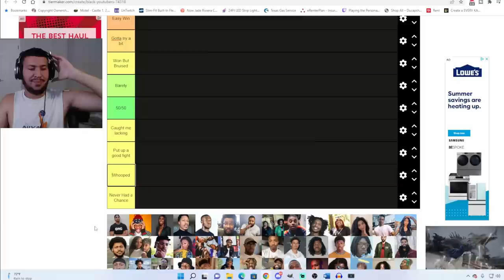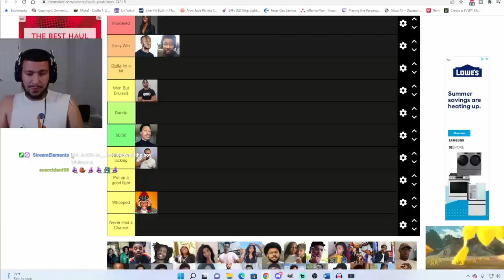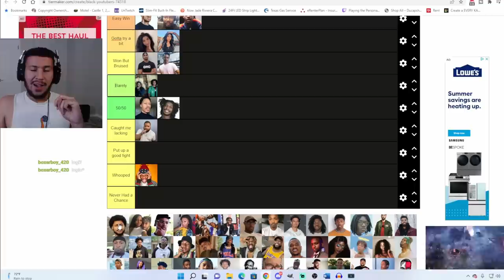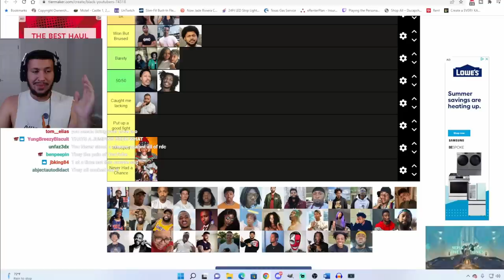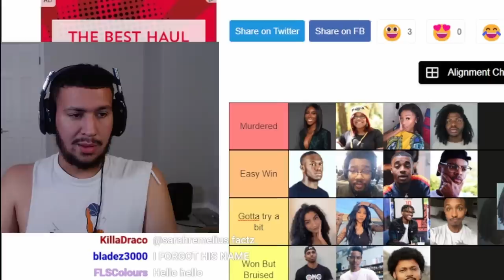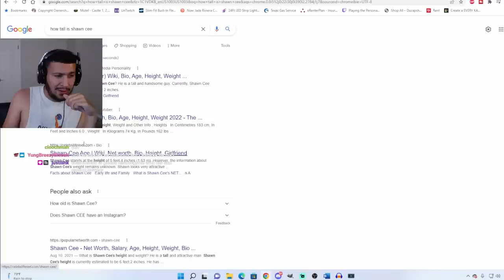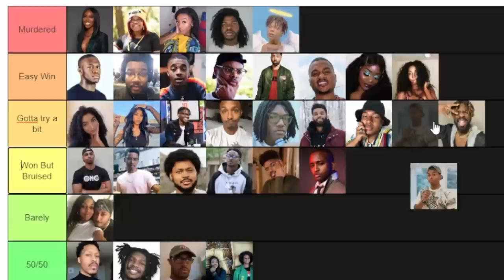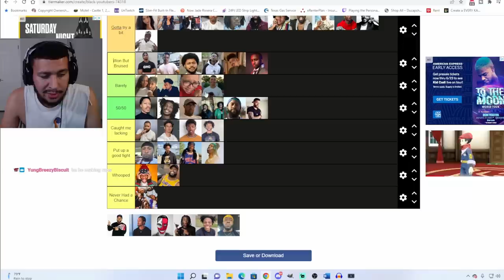Streamers and Youtubers I can beat in a fight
Keyword time:

Yourbudtevin we turned into a drinking game boondocks with Berleezy you have five minutes to hide before he breaks in with YourRage Father kept his daughter locked in the basement for 24 years and CoryxKenshin SSS The backrooms ludwig youtubers I could beat in a fight as well as Mizkif youtubers I could beat in a fight who knows I could probably beat all of them YoungDonTheSauceGod YourRage ImDontai